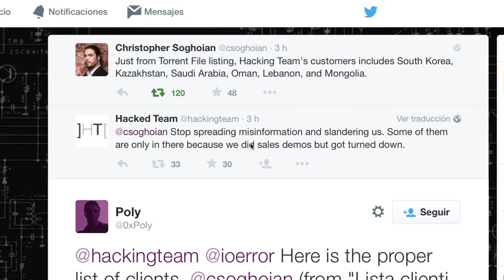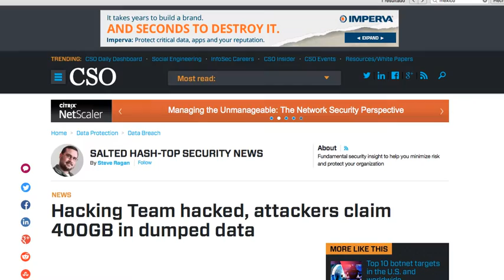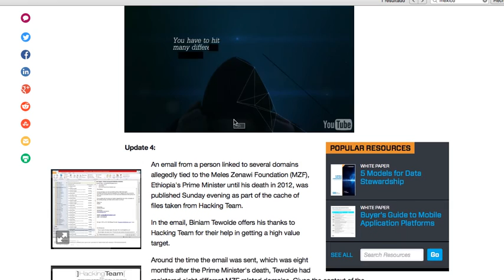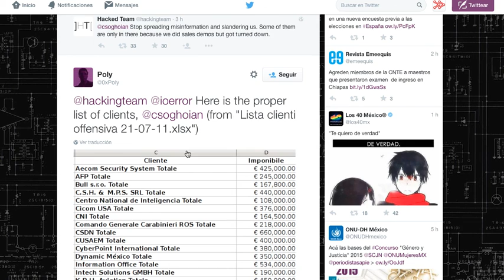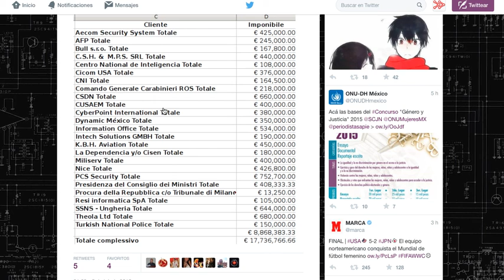CISEN Y CUSAEM son clientes de Hacking Team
Hace unas horas se han revelado miles de emails y documentos de la empresa Hacking Team en la que se exponen los clientes de sus sofisticados sistemas de espionaje masivo. Entre los compradores aparecen el CISEN y CUSAEM.